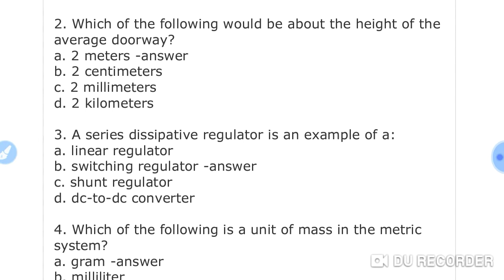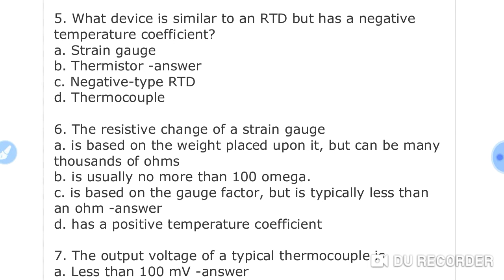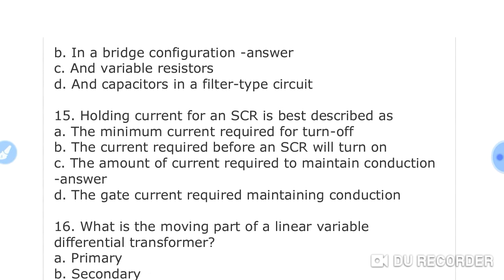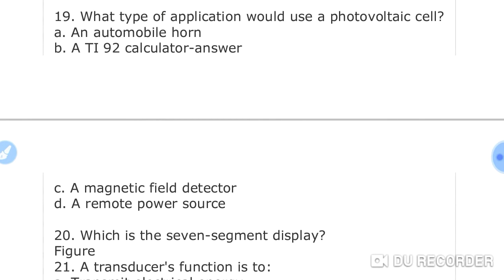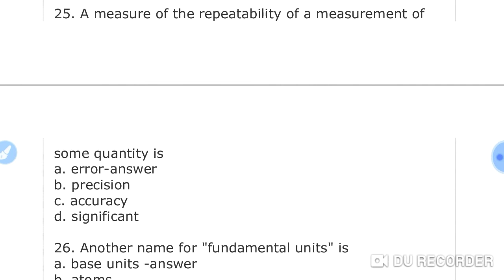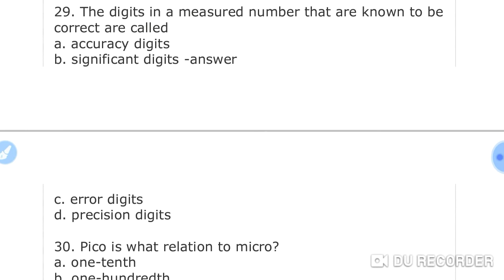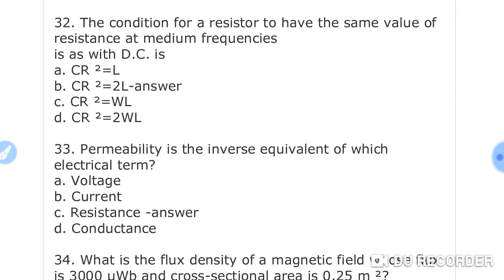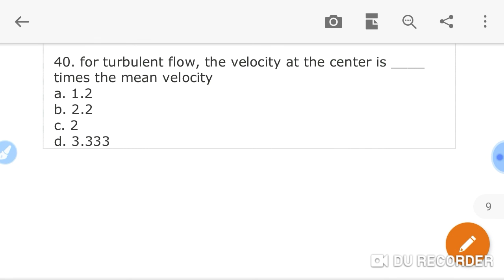MRPL Instrumentation engineering previous years paper 2